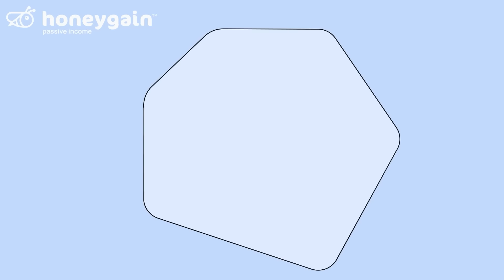SUKUNA KILLS YUTA LIKE GOJO? । JJK Chapter 251